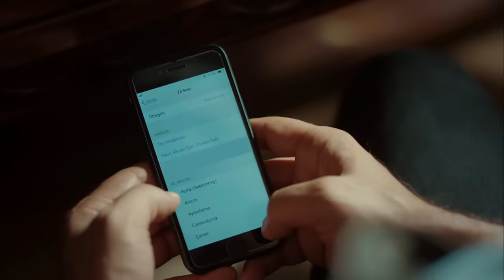İstanbullu Gelin 61. Bölüm - Faruk'a Kaçış Yolu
İstanbullu Gelin 61. Bölüm Özet:

Garip nişanlısı Esma’nın ailesini evinde ağırlamak ister. Fakat bu durum Faruk’un pek hoşuna gitmez ne yapacağını bilememektedir. Süreyya’nın desteği ile Faruk bir kaçış yolu bulur.
Dilara, Adem’in boşanmayı geri çektiğini öğrendiği için konağa gider ve Adem’in bebek odası hazırladığını görür. Adem, Dilara’ya karşı olan öfkesini kusar.
Senem ile Güneş’in gizli görüşmeleri Akif’in dikkatini çeker ve Akif’e hiç beklemediği bir bilginin yolunu açar. Ülfet ve Güneş, Sedef’i bertaraf ettiklerini düşündükleri noktada Sedef tekrar ortaya çıkarak herkesin dikkatin çekmeyi başarır.

Yapım: O3 Medya
Yapımcı: Onur Güvenatam
Yönetmen: Zeynep Günay Tan
Senaryo: Deniz Akçay Katıksız – Armağan Gülşahin

Oyuncu Kadrosu:

Faruk: Özcan Deniz
Süreyya: Aslı Enver
Esma: İpek Bilgin
Fikret: Salih Bademci
Adem: Fırat Tanış
Osman: Güven Murat Akpınar
Garip:Tamer Levent
İdil: Tilbe Saran
Ülfet: Meral Çetinkaya
İpek: Dilara Aksüyek
Senem: Neslihan Yeldan
Güneş:Nihal Yalçın
Kıymet: Nergis Çorakçı
Yaz: Ahsen Eroğlu
Nurgül: Pelinsu Pir
Gülistan: Eren Balkan
Akif: Fatih Koyunoğlu
Dilara: Neslihan Arslan
Mustafa: Ahmet Sabri Özmener
Nazif: Muharrem Türkseven